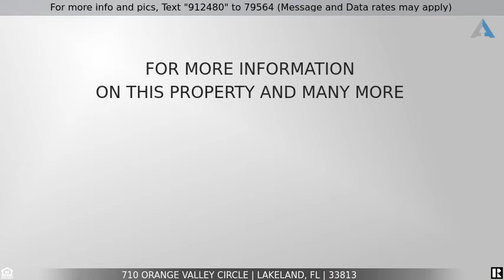Priced at $259,900 - 710 ORANGE VALLEY CIRCLE, LAKELAND, FL 33813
Home for Sale in LAKELAND

Priced Below Market Value for speedy sale with solid offer! TENANTS in lease through June, 2021 - DO NOT DISTURB! Amazing south Lakeland location for this spacious and updated 3 bedroom and 2 bathroom ranch home with recent new paint, floors, and drain field all on a quiet cul-de-sac just blocks from Scott Lake. The light and airy kitchen exudes farmhouse style with white wood cabinets, white subway tile backsplash, granite countertops extending to a countertop bar for seating, eat-in breakfast nook area, walk-in pantry, and new stainless steel appliances. The kitchen opens into the bright living room with large sliding glass doors opening onto the screened patio with views of the lushly landscaped backyard full of butterflies! Newer vinyl tile flooring was recently placed throughout the home, except for the original wood block floors in the entry hall, over-sized formal living room, and dining room complete with a timeless crystal and brass chandelier. All bedrooms are voluminous with great square footage and large closets (the master includes a walk-in closet) providing copious amounts of storage. The hallway bathroom provides double sinks, white tiled shower and tub, and entry into the indoor laundry room with backyard access and plenty of room to create a 3rd bathroom off the Owners Suite, if you so choose. Currently the Owners Suite is coupled with an adorable bathroom complete with original arabesque tiled shower stall. Though the garage provides enough space for a 3rd car, it was built with a 2 car garage door/entry, yet affords the handy-man plenty of room to tinker in addition to the workroom off the back. This home provides a LARGE lot with tool shed and plenty of room for a pool. Roof 2014, AC 2010, New Plumbing 2018, Drain Field 2020. Photos included in listing were taken while previous tenants were in residence less than 1 year ago (Washer Dryer pictured not included in sale)